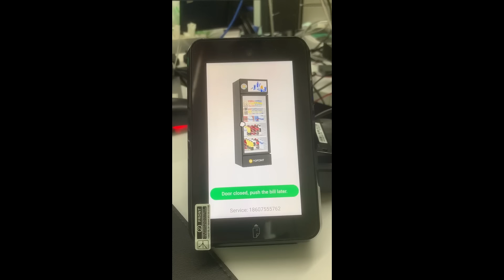🚀Make your transactions a breeze with our Android SoftPOS Unattended PaymentTerminal CM30!😎